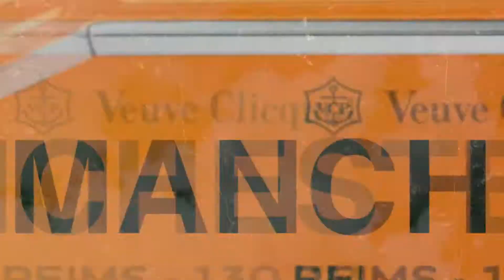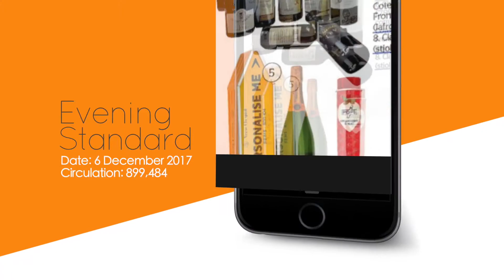Clicquot at Selfridges avicii Music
Personalisation of Clicquot tins Oct to Dec 2017